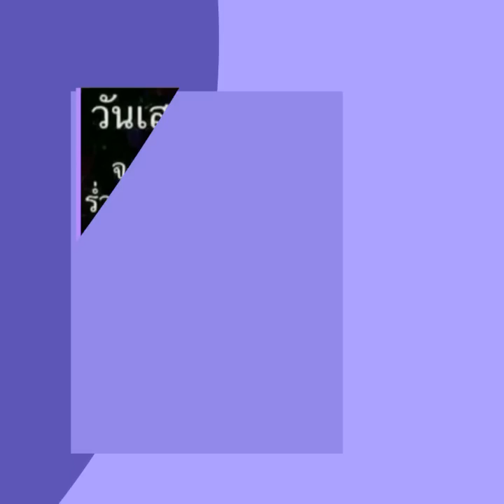สวัสดีวันเสาร์ " ผิดไหมที่รักเธอ "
สวัสดีวันเสาร์